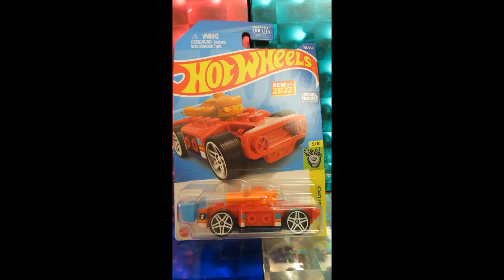Hot Wheels BRICKING SPEED new for 2022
New for 2022 BRICKING SPEED, number 165/250 and part of the EXPERIMOTORS series. Inspired by vintage open-wheeled race cars, this playful brick car has a moveable spoiler and driver, Stack your parts in different ways nd race to the finish line.